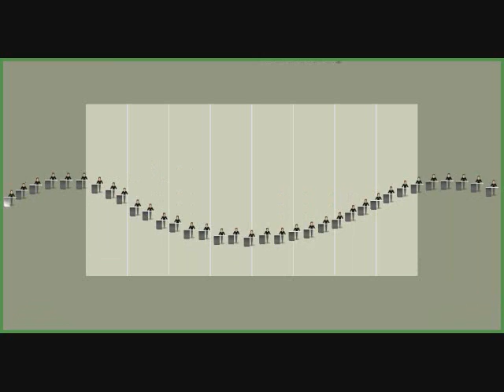Micromarching - SomeoneElse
An Indoor Colorguard show written to an excerpt from the Queensryche song "Someone Else?"